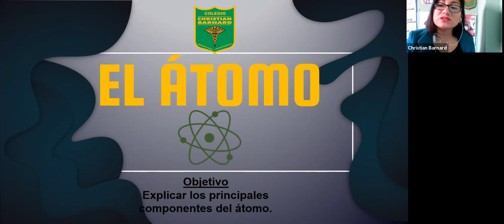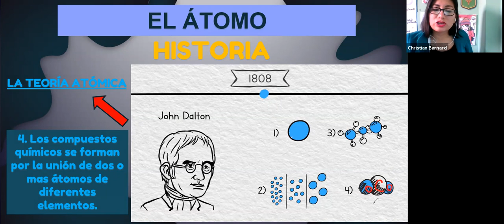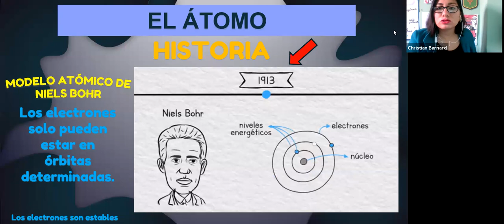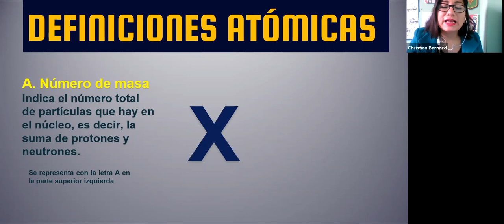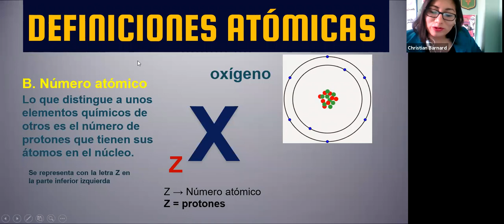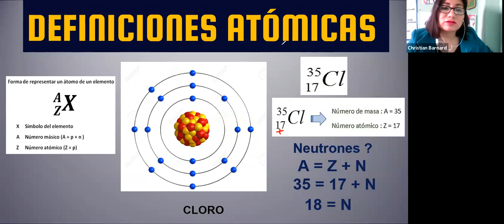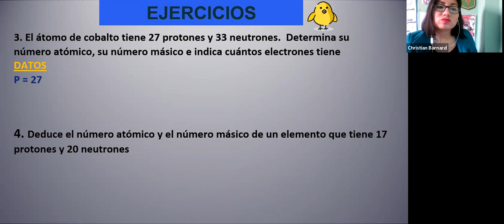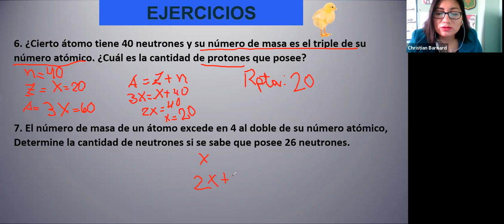ZOOM HISTORIA DEL ÁTOMO